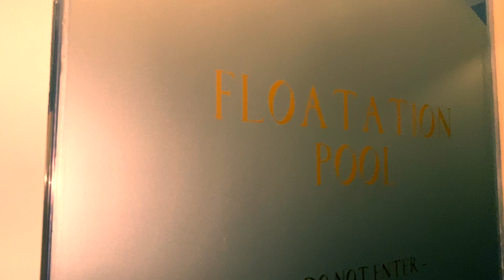🎶 I Got Love - Malik Gita (Verse 1) 🎙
Malik Gita - The Kingdom Mixtape

Kingdom Mixtape : – Malik Gita

1. All You Have – Malik Gita
2. Back To Reality – Malik Gita
3. Cold World – Malik Gita
4. Cure Me – Malik Gita
5. I Got Love – Malik Gita
6. Make History – Malik Gita
7. Mirrors – Malik Gita
8. New Old Soul – Malik Gita
9. Step By Step – Malik Gita
10. The Bad Guy – Malik Gita
11. Tune In – Malik Gita
12. Unapologetic – Malik Gita